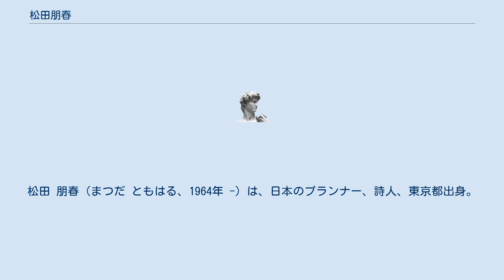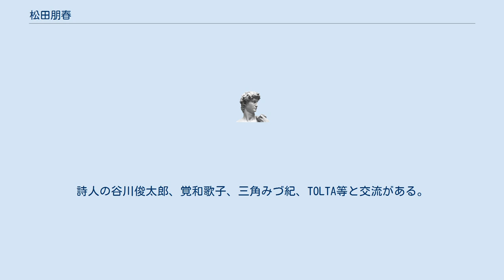松田朋春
松田 朋春（まつだ ともはる、1964年 -）は、日本のプランナー、詩人、東京都出身。
 1964年東京生まれ。
2008年にグッドアイデア株式会社を設立、株式会社ワコールアートセンター/スパイラルシニアプランナーを兼任。
企業とクリエイターのコラボレーション事業「ランデヴープロジェクト」や、視覚障害者が開発に携わった「ダイアログ・イン・ザ・ダークタオル」、千葉県柏の葉地区の地域活動「はっぱっぱ体操」「キノピオプロジェクト」などプランナーとして幅広いプロデュースをおこなう。
最近の仕事に、日本の優れた工場と協働して商品開発する「典型プロジェクト」や、詩を本の外にひらくデザインレーベル「oblaat(オブラート)」、松山市でのアートフェスティバル「道後オンセナート2014」プロデュース、二子玉川「TOKYO ART FLOW 00」プロデュース、大分県広報「大分で会いましょう。」プロデュースなど。
グッドデザイン賞審査委員（2013,14,15)。立教大学観光学部非常勤講師（2014年度まで）、多摩美術大学美術学部非常勤講師。
詩人としても活動。
著書に『わたしの犬退治』（新風舎）『エアリアル』（ポエムピース）などがある。
詩人の谷川俊太郎、覚和歌子、三角みづ紀、TOLTA等と交流がある。